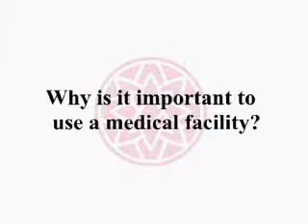Dr. Wegener - Wrinkle Treatments Interview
Dr. Wegener Wrinkles Interview